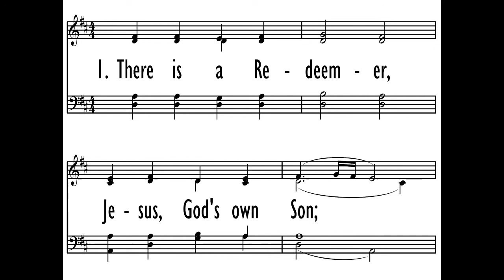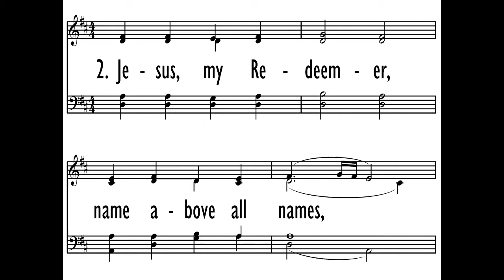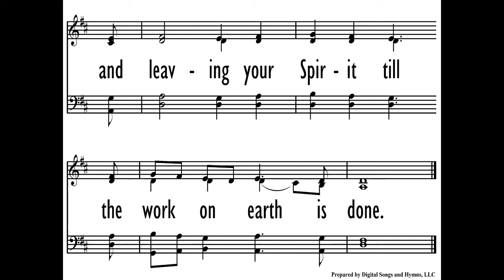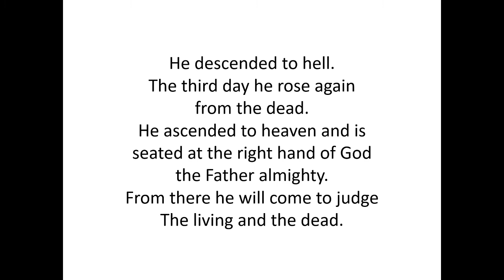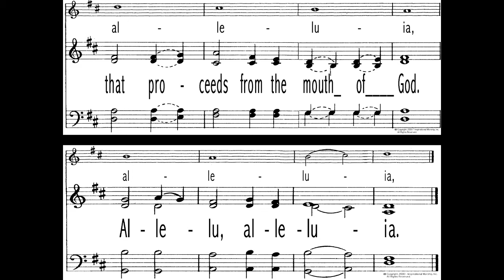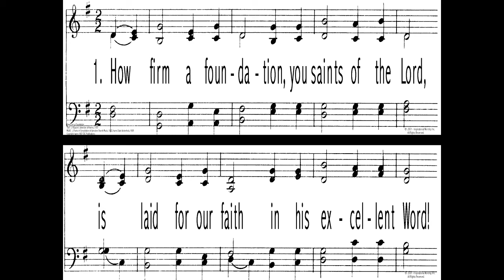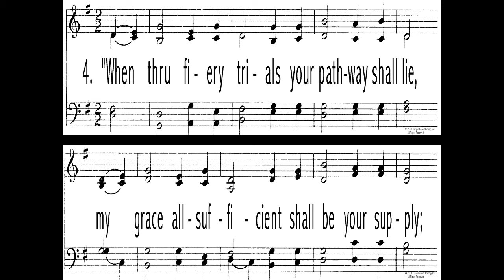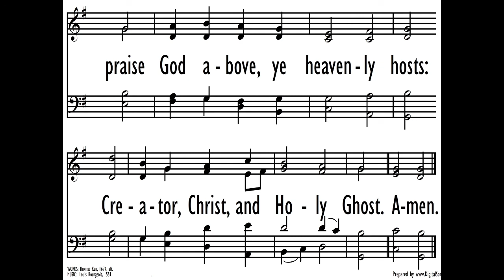January 24, 2021 Evening Service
January 24, 2021 Evening Worship Service
Scripture: 2 Timothy 3:10 – 4:8
Sermon: Preach the Word
Nathan Nieuwendorp